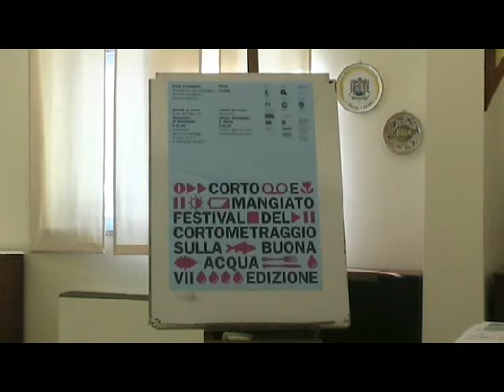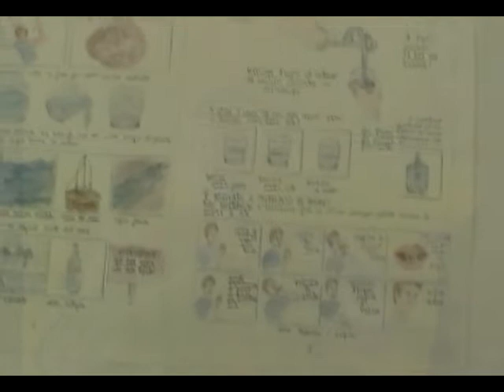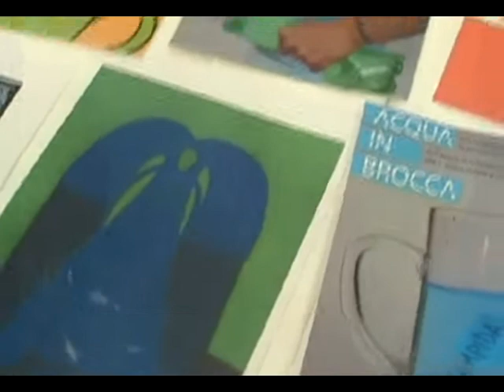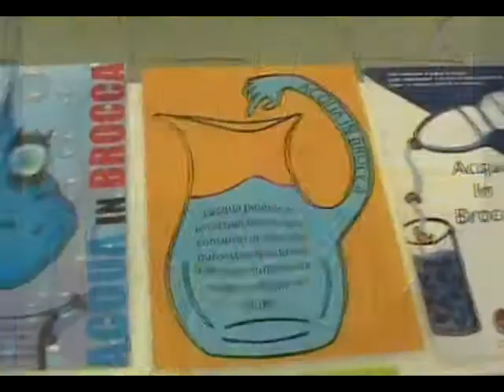Pesaro - Istituto Alberghiero Festival del cortometraggio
Il 19 marzo 2013 presso l'Istituto Alberghiero di Pesaro si è tenuto il festival del cortometraggio, intitolato "Corto e Mangiato", edizione 2013.
Oggetto della manifestazione era l'acqua intesa come bene pubblico e quindi di tutti.
Il tema di quest'anno è stato particolarmente sentito essendo l'acqua un bene preziosissimo da salvaguardare.
Nell'intervista il Preside dell'Istituto ed il prof. Paolo Pagnoni hanno parlato dell'iniziativa, che ormai da anni caratterizza l'Alberghiero di Pesaro e che anche quest'anno ha avuto un grande successo avendo ricevuto circa settanta cortometraggi pervenuti da molte parti d'Italia.